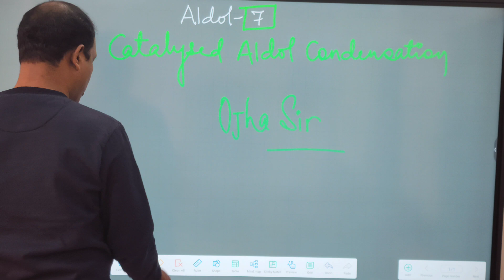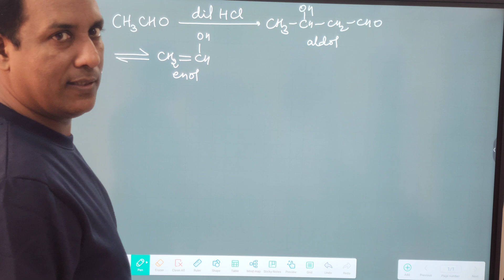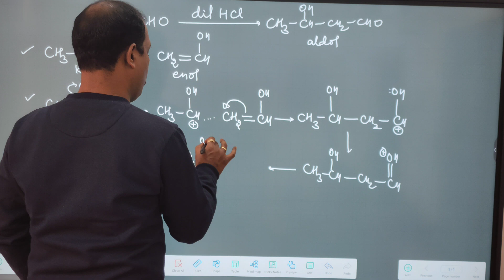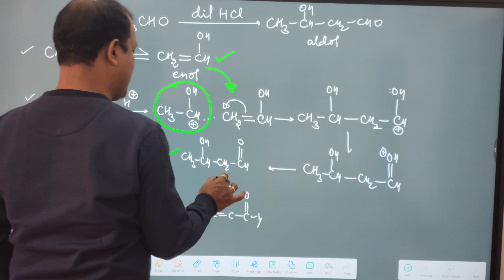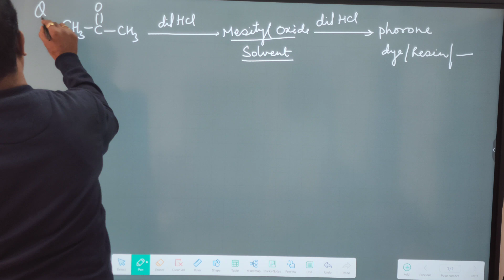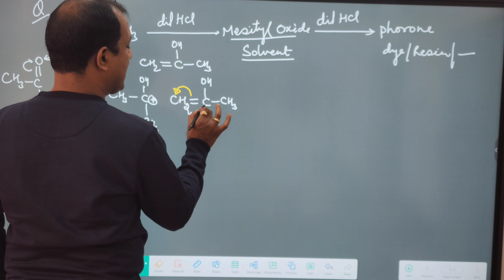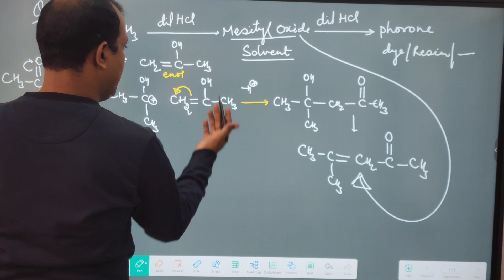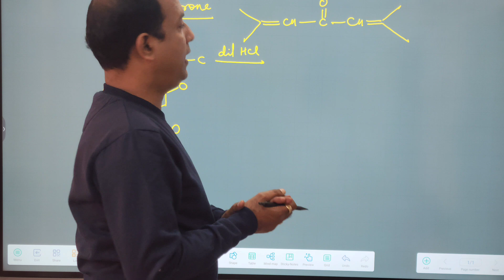Aldol-7 | acid catalised aldol condensation | ojha sir